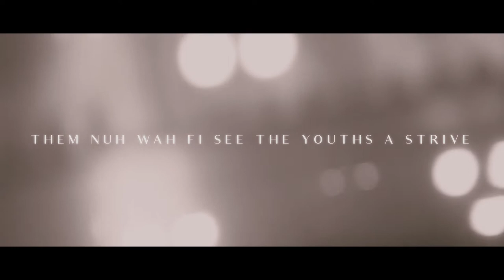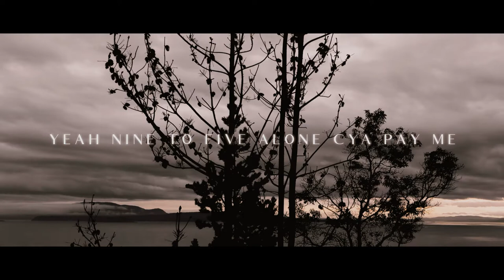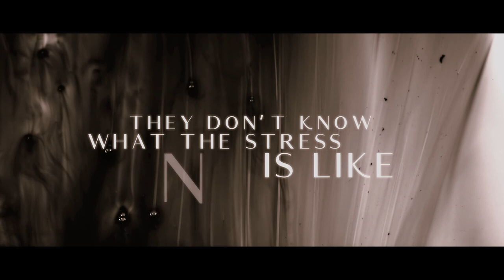Flow Bema - Oppressive Life (Lyrics Video)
Title : Oppressive Life
Lyricist : Flow Bema
Author : Flow Bema
Composer : Dave Herdsman (Namsdreh)
Producer : Dave Herdsman (Namsdreh)
Recorded @ Maniac Records
Mixed & Mastered by Maniac